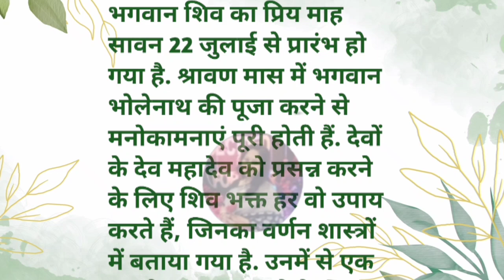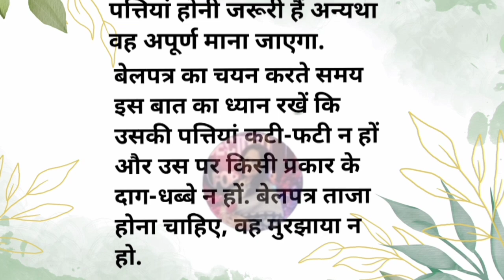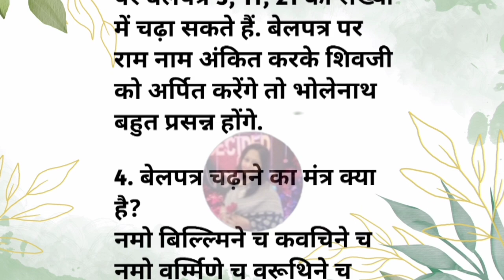शिवलिंग पर बेलपत्र चढ़ाने का सही तरीका क्या है ? जाने बेलपत्र चढ़ाने का नियम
motivationalspeech